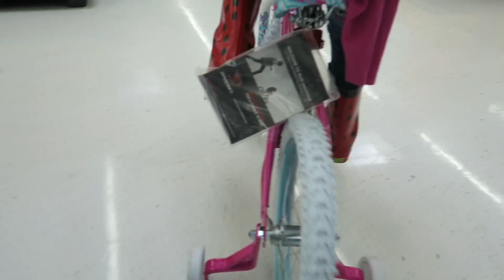🚴🏼NEW BIKES!!🚴🏻‍♀️ | Sam & Nia